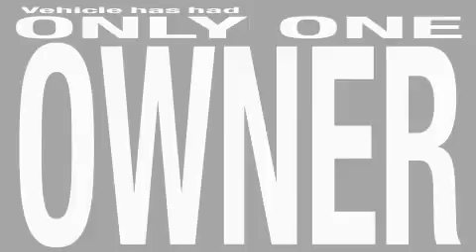2009 Chevrolet Impala Lawerenceville GA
We've been honored to serve the Lawerenceville GA area, we promise that your experience at our dealership will exceed your expectations!

 Year: 2009
 Make: Chevrolet
 Model: Impala
 Engine: Gas/Ethanol V6 3.5L/214
 Trans.: Automatic
 Exterior: Gray
 Miles: 30,933
 Interior: Tan

 NASH CHEVROLET COMPANY

 http://

 630 Scenic Highway
 Lawerenceville, GA 30045

 2009 Chevrolet Impala Lawerenceville GA